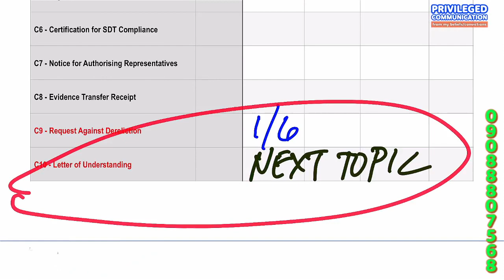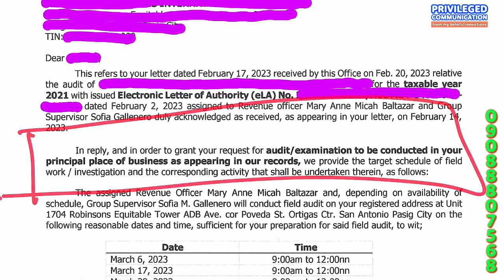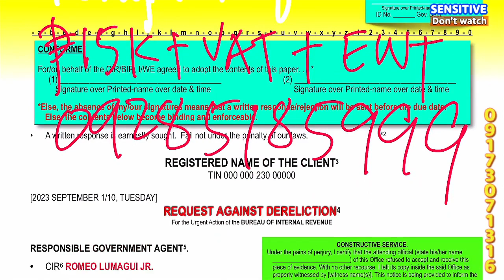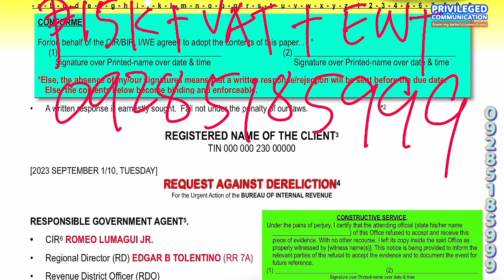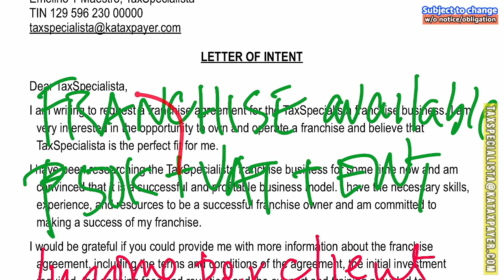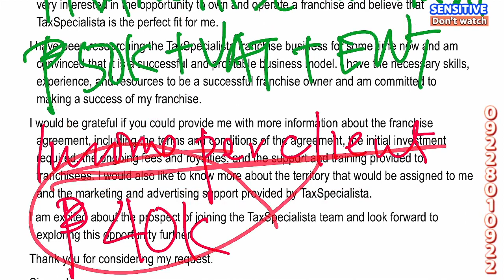Case 6 Reducing deficiency taxes Use Request Against Dereliction of Delegated CIR Duties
The Request Against Dereliction (RAD) is a program in the Philippines that allows taxpayers who have failed to pay their taxes or who have committed tax violations to rectify their non-compliance voluntarily. There are several benefits to using RAD in avoiding criminal prosecution and reducing deficiency taxes, including:

Avoiding criminal prosecution: By voluntarily admitting to tax violations and rectifying them through RAD, taxpayers may avoid criminal prosecution for their non-compliance. This can help reduce the risk of penalties and consequences associated with criminal convictions, such as fines, imprisonment, and damage to reputation.

Reducing penalties and deficiency taxes: Through RAD, taxpayers may be able to negotiate with the Bureau of Internal Revenue (BIR) to reduce their deficiency taxes and penalties. This can result in significant savings for taxpayers, especially those who have substantial tax liabilities.

Simplifying the rectification process: RAD provides taxpayers with a streamlined process for rectifying their non-compliance. This can reduce the burden on taxpayers who may otherwise have to navigate complex tax laws and procedures.

Avoiding future non-compliance: RAD can help promote a culture of compliance among taxpayers by encouraging them to rectify their non-compliance voluntarily. This can help prevent future non-compliance and associated penalties and consequences, which can benefit both taxpayers and the government.

Overall, RAD can provide significant benefits to taxpayers in the Philippines who have failed to comply with tax laws and regulations. By voluntarily admitting to non-compliance and rectifying their tax violations, taxpayers may avoid criminal prosecution, reduce their deficiency taxes and penalties, simplify the rectification process, and promote a culture of compliance. These benefits can ultimately help protect the interests of taxpayers and promote the effective functioning of the government.

.Donor .Donee
WITNESSES: